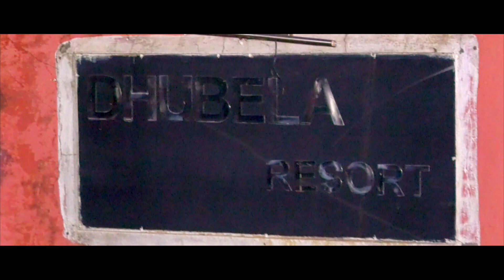mαnσj+kríshnα 25th wєddíng αnnívєrsαrч dhuвєlα rєsσrt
sᴛᴜᴅɪᴏ..ᴀ.s ᴠɪᴅᴇᴏ ᴍɪxɪɴɢ
ᴀ.s ᴘʜᴏᴛᴏ ɢɪғᴛ sʜᴏᴘ
ᴍᴀʜᴏʙᴀ ʜᴇᴀʟᴛʜ ᴄʟᴜʙ ɢʏᴍ
ᴄᴀɴᴅɪᴅ ᴘʜᴏᴛᴏɢʀᴀᴘʜʏ,𝟺ᴋ ᴠɪᴅᴇᴏ sʜᴏᴏᴛ
ᴅʀᴏɴᴇ sʜᴏᴏᴛ,ʟɪᴠᴇ ᴛᴇʟᴇᴄᴀsᴛ
ᴠɪᴅᴇᴏ ᴇᴅɪᴛɪɴɢ,ᴘʜᴏᴛᴏ ᴇᴅɪᴛɪɴɢ
ᴘʀᴇ ᴡᴇᴅᴅɪɴɢ & ᴍᴏᴅᴇʟʟɪɴɢ ᴘʜᴏᴛᴏ sʜᴏᴏᴛ
ᴀᴅᴅ sʜᴏᴏᴛ&sᴏɴɢ sʜᴏᴏᴛɪɴɢ
ᴏᴡɴᴇʀ.ᴀɴᴜᴊ sʜᴀʀᴍᴀ
ᴏᴡɴᴇʀ.ᴀʀᴘɪᴛ sʜᴀʀᴍᴀ
ᴄᴏɴᴛᴀᴄᴛ ɴᴜᴍʙᴇʀ..𝟿𝟾𝟾𝟿𝟿𝟽𝟻𝟽𝟿𝟽
ᴄᴏɴᴛᴀᴄᴛ ɴᴜᴍʙᴇʀ..𝟾𝟽𝟹𝟽𝟿𝟶𝟶𝟼𝟻𝟻
ᴀᴅᴅʀᴇss.. sʜᴜᴋʟᴀ ᴍᴀʀᴋᴇᴛ ᴍᴀʜᴏʙᴀ
ʙᴏᴏᴋ ʏᴏᴜʀ sᴘᴇᴄɪᴀʟ ᴍᴇᴍᴏʀɪᴇs ᴡɪᴛʜ ᴜs